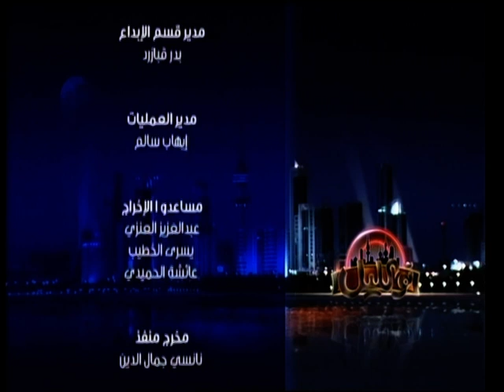ROMEO interview in Al-Watan tv 2/2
Tawah al-Lail with ROMEO 3/10/2009